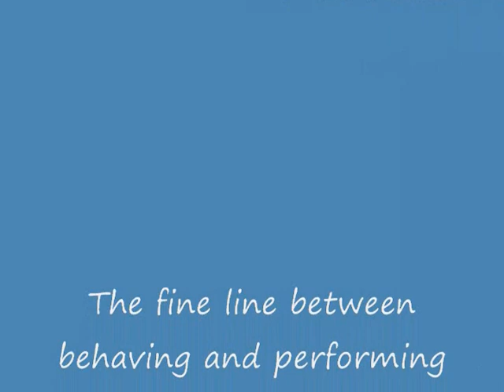The fine line between behaving and performing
Today Pat talks about the fine line between training a dog and breaking a dogs spirit. It is a tight rope that we sometimes fall off of and it will do damage to a dogs free spirit.